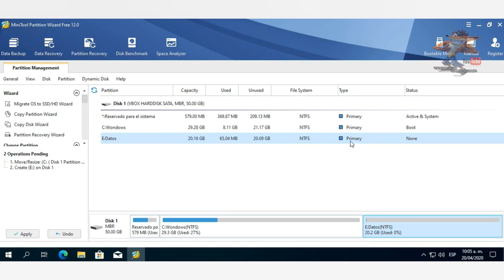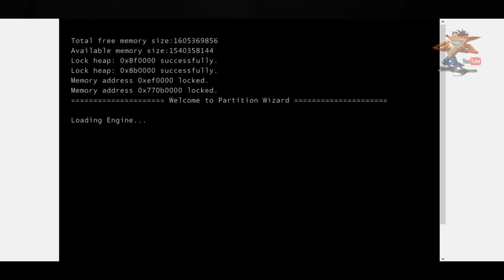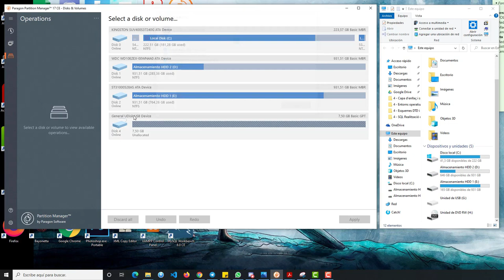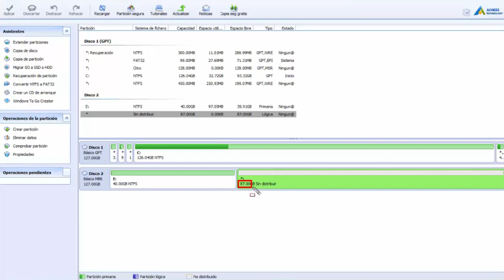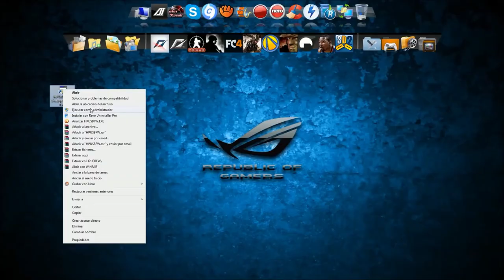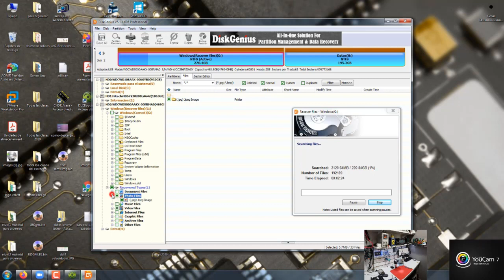8 mejores PROGRAMAS para FORMATEAR DISCO DURO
¿Cuáles son los mejores programas para formatear un disco duro gratis en el ordenador? Estos son los mejores softwares para formatear disco duro en PC.

NOTA LEGAL